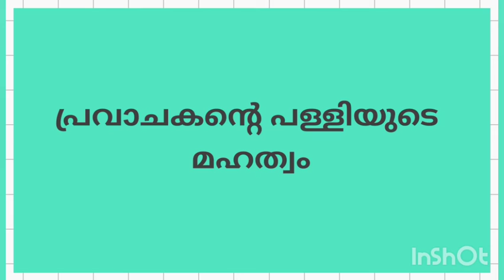പ്രവാചകന്റെ പള്ളിയുടെ മഹത്വം - നബിവചനം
'നബിയേ താങ്കൾ പറയുക: നിങ്ങൾ അല്ലാഹുവെ സ്നേഹിക്കുന്നുവെങ്കിൽ എന്നെ പിൻപറ്റുക, അല്ലാഹു നിങ്ങളേയും സ്നേഹിക്കും, നിങ്ങളുടെ പാപങ്ങൾ മാപ്പാക്കുകയും ചെയ്യും.
അല്ലാഹു ഏറെ മാപ്പേകുന്നനവനും
പരമകാരുണികനുമാകുന്നു.'
- QURAN 3:31